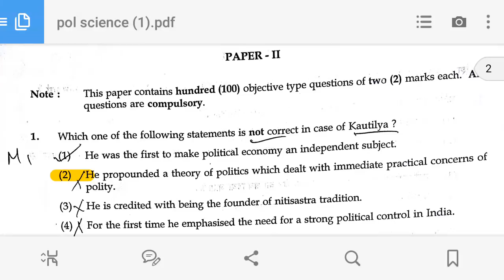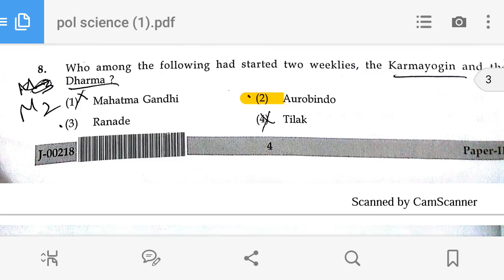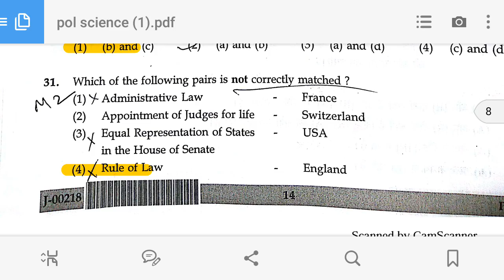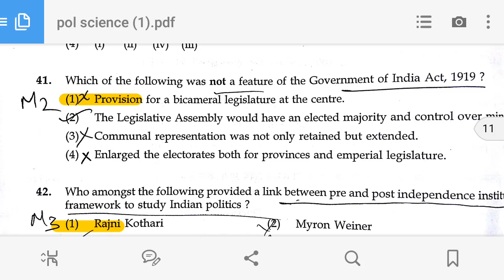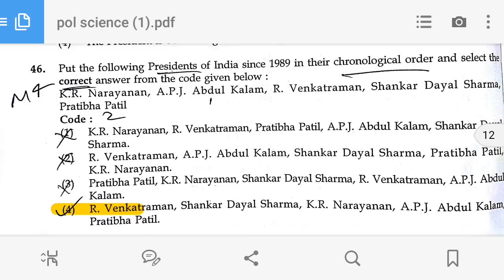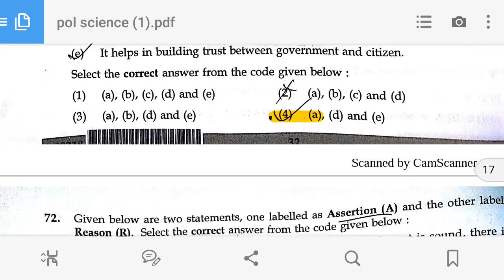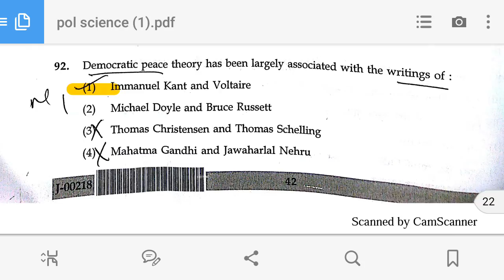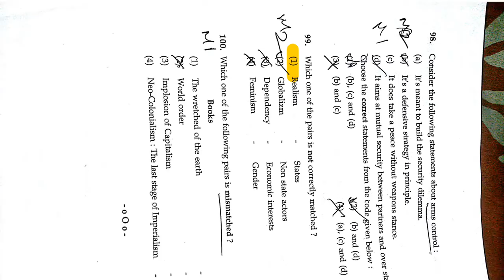Ans key Pol Sc UGC-NET 8 july POLITICAL SCIENCE Complete ANSWER KEY PAPER 2